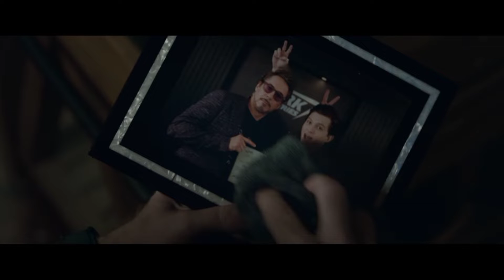Peter and stark / Is this is the end ?🥺 /stark and Peter , father & son realationship 🥰